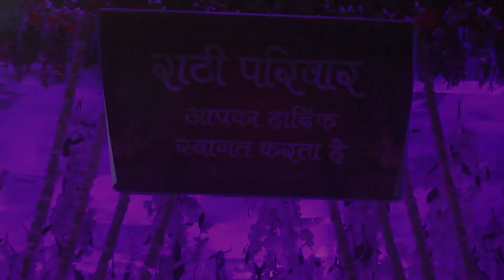Radhika & Girish Wedding Highlight on 03 12 16 by Hariom Digital & Events Presents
Cinematic Indian Wedding Highlights __ Radhika & Girish